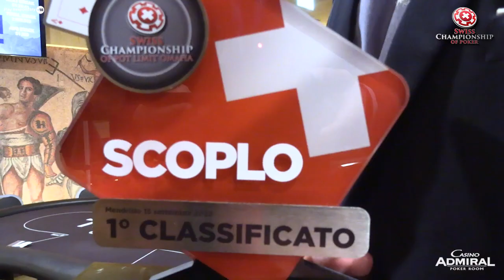SCOP - Intervista a Leonardo Bartolone